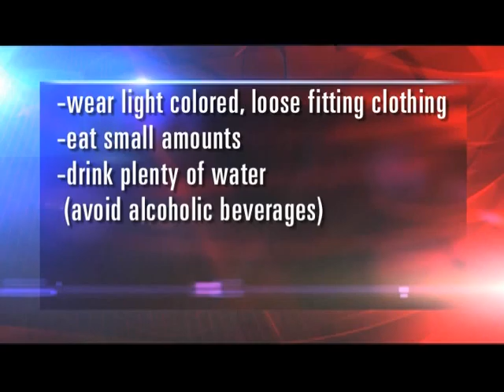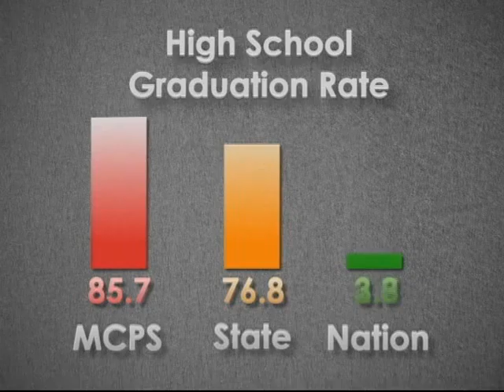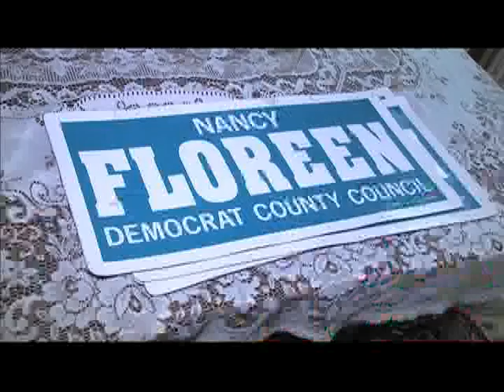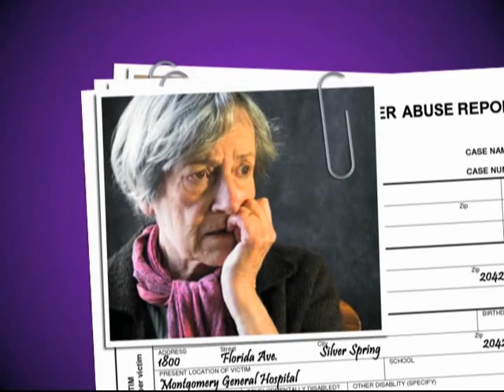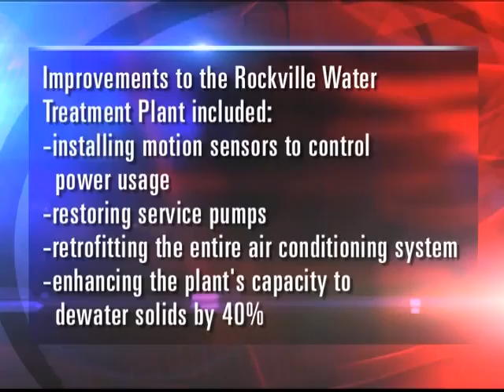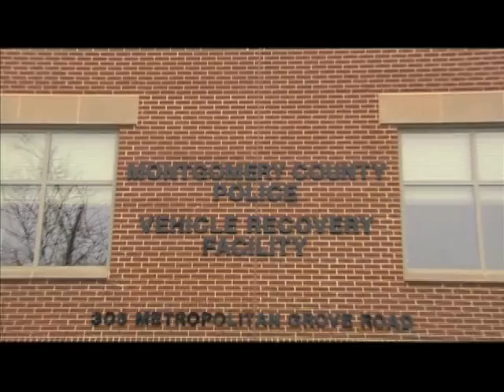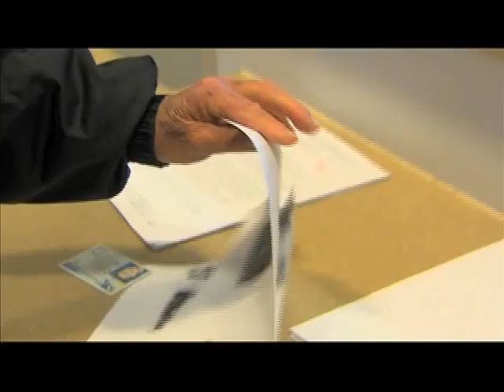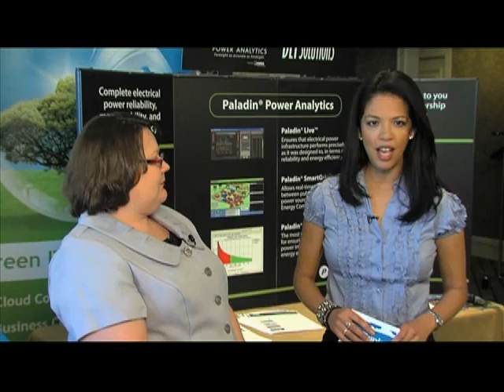County Report This Week - Episode 60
News and events within Montgomery County; focusing on County Government, Montgomery Public Schools, Montgomery College and Access Montgomery.